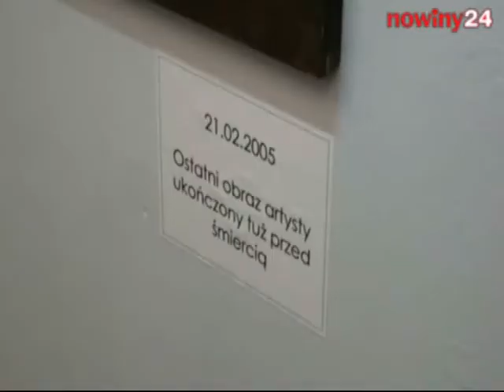Dzieła Beksińskiego będą pokazane w Brukseli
Pierwsza wystawa dzieł Zdzisława Beksińskiego na Zachodzie, odbędzie się w siedzibie Parlamentu Europejskiego w Brukseli. Stanie się to za kilka miesięcy dzięki staraniom europosła Tomasza Poręby.